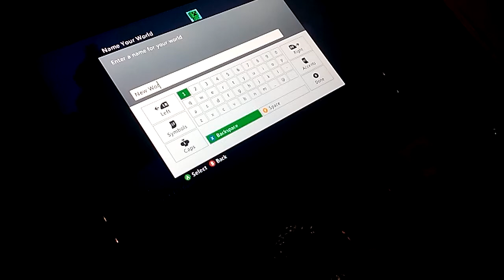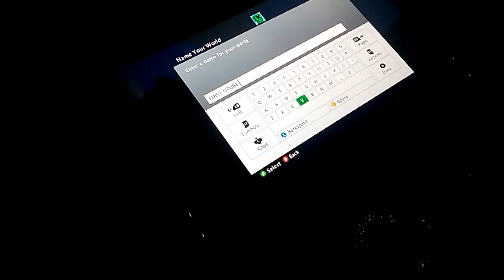Minecraft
Playing around